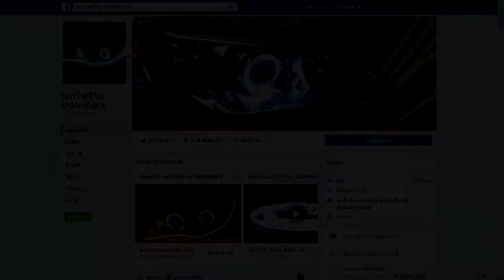วีออส แก้ไฟหน้าไม่สว่าง รีวิวแกะกล่องโคมไฟหน้า TYC เอกไฟจ๊าบ อุดรธานี EP 1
วีออส เบิกโคมใหม่ พร้อมติดตั้งโปรเจคเตอร์ ไฟวงแหวน LED สวย สด งดงาม โคมใสๆ ไฟสวยๆ มาไกลจาก สว่างแดนดิน จ.สกลนคร

โปรเจคเตอร์ Mini H1
หลอดซีนอน H1 6000k
บัลลาสท์ silm 35w
วงแหวน LED S White L Blue
รีเลย์ Aes H4 New.

ขอบคุณ พี่ Thanet มากครับ ที่ไว้วางใจ

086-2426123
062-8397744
เอกไฟจ๊าบ Udonthani